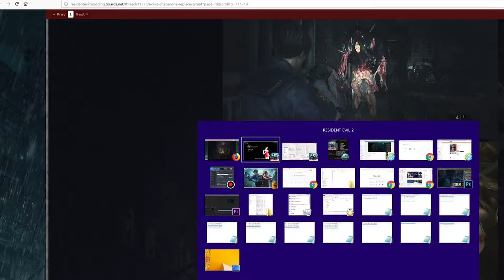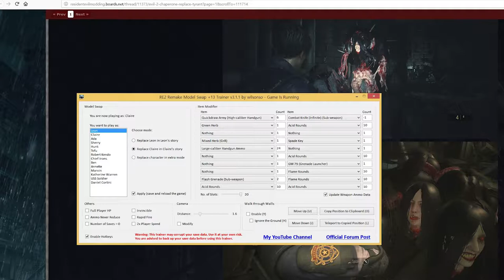Resident Evil 2 Remake mod bunny girl no cut edit